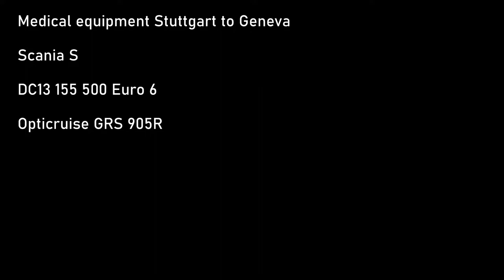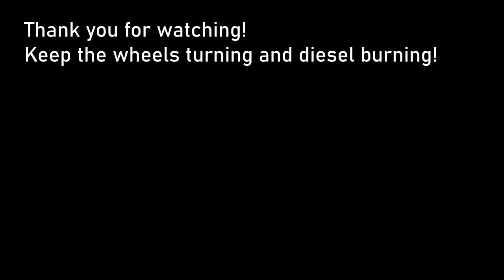Medical equipment Stuttgart to Geneva 453 km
Chocolate medical equipment? Sure lets go with it! Keep the wheels turning and diesel burning!